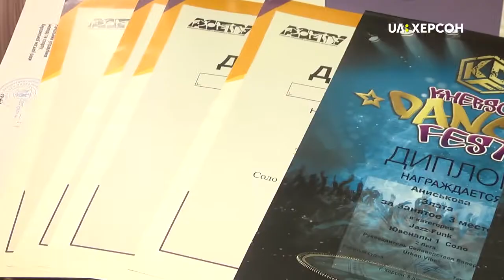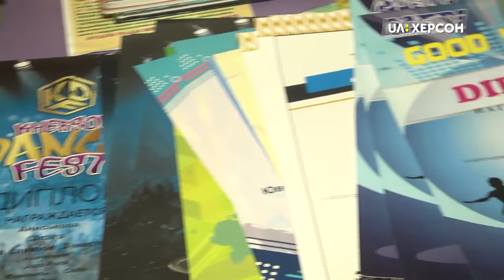Херсонка Златослава Аніськова перемогла на чемпіонаті південного регіону з вуличних танців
9-річна херсонка Златослава Аніськова посіла перше місце на чемпіонаті південного регіону з вуличних танців «Tavria dance», зі спортсменкою поспілкувалися кореспонденти Суспільного.